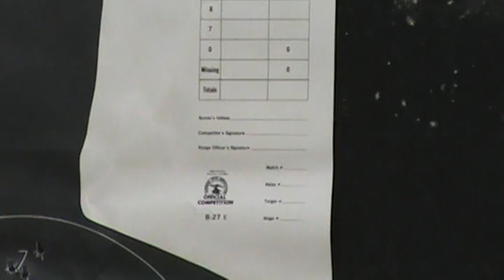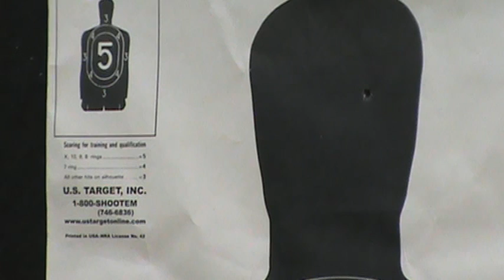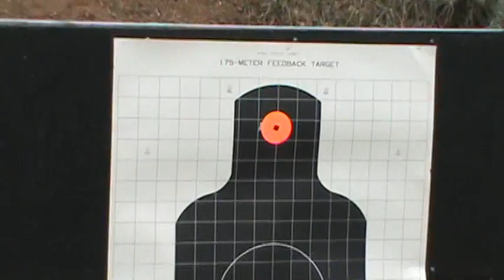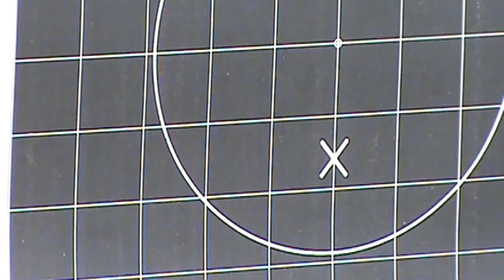FightNGear Review Taurus 709 Slim & Smith & Wesson .380 Bodyguard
I make a few quick points about the Taurus PT709 Slim and the S&W .380 Bodyguard.  The .380 Bodyguard is a great gun with a POS laser in it.  For $400 bucks a guy should get something that works. The Taurus 709 Slim is a bargain hunters dream come true.